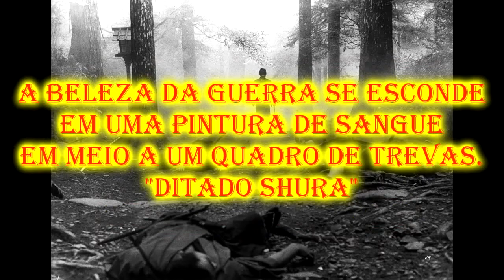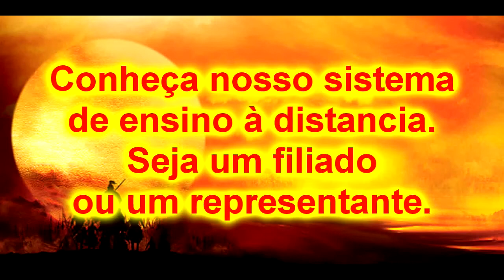Jujutsu Samurai Uma aula sobre A Beleza da Guerra